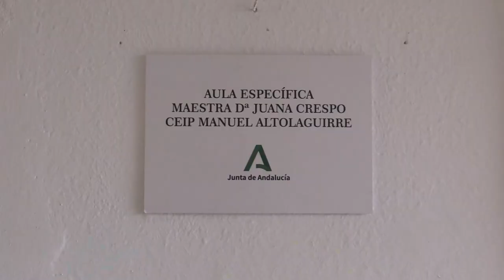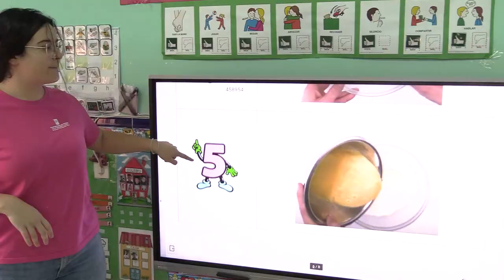MasterChef inclusivo - Aula específica del CEIP Manuel Altolaguirre - Primaria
Esta semana salimos de la radio para visitar el CEIP Manuel Altolaguirre y mostraros la actividad tan chula que realizan cada jueves, un MasterChef inclusivo con niños/as con diversidad funcional, junto a otros/as compañeros/as del cole. Hoy nos han preparado unas ricas galletas navideñas. Descubre en este vídeo la importancia de crear esta clase de proyectos. ¡Lo han pasado genial!